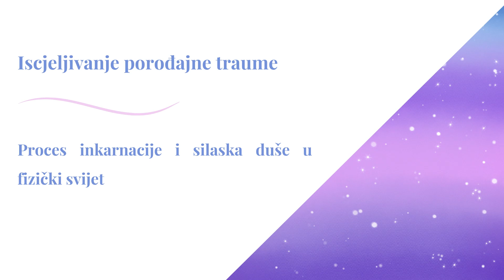Iscjeljivanje porođajnte traume - Proces inkarnacije i silaska duše u fizički svijet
" Dolazak na svijet, odnosno proces dolaska duše u ovu materijalnu realnost je izazovan zbog razlike u gustoći ove materija i onoga odakle dolazi duša, kako god to zvali. Ako se samo fokusiramo na pojam ulaska u tijelo i rađanje, to je velika promjena. Ta razlika u gustoći koja se događa kod spuštanja u fizičko tijelo je velika zbog razlike u vibraciji i ne može se dogoditi odmah, nego je proces koji traje. “

- Kristina Bradarić, integrativna tjelesno-orijentirana terapetkinja, astrologinja

Proces inkarnacije i silaska duše u ovo tijelo, u ovu dimenziju nije lagan proces. Spuštanje u veću gustoću, dolazak u dualnost i prolazak kroz takvu veliku promjenu može na nama ostaviti raznolike posljedice.

Sam proces rođenja je često iznimno dubok, intenzivan i katarzičan, što i ne čudi jer je proces ogromne transformacije, kako za majku, tako i za dijete. Porod koji je tekao po prirodi i ritmu samog žening tijela u dovoljnoj mjeri uz spremnost djeteta da dođe na ovaj svijet kao i podržavajuću okolinu daje i djetetu i majci dovoljan osjećaj sigurnosti, ne ostavlja toliko štetnih posljedica te pomaže djetetu pri procesu utjelovljavanja.

Međutim, nažalost, mnogi porodi nisu prošli u tolikoj protočnoj mjeri iz raznolikih razloga, te upravo tijekom samog dolaska na svijet su u mnogim nama ostali raznoliki (ne)svjesni duboki strahovi i traumatski zapisi. Također, mnoge majke su proživjele teške ili srednje teške porode te i one same nose neugodne posljedice na svom tijelu i na emocionalnoj razini.

U vremenima kada se mijenja cijela porodiljna paradigma, ovo su izrazito bitne teme. Osobno vjerujem da je izrazito mal broj ljudi koji ne bi imao koristi od iscjeljivanja svoje porođajne traume, a vjerujem da je, nažalost, jako puno majki koje su propatile tijekom rađanja ili nakon carskog reza. Način na koji smo doški na ovaj svijet je izrazito bitan, kao što je bitan i način na koji donosimo djecu na svijet.

Stoga vas vodimo kroz ovu temu, kroz izlaganje i dijeljenje znanja i uvida, kao i kroz sam proces iscjeljivanja u kojem ćemo iscjeljivati i sam porces rađanja tijekom kojeg smo došli na svijet kao bebe (ovaj dio iscjeljivanja je namijenjen svima, i muškarcima i ženama), kao i traume koje ste zadobile tijekom rađanja svoje djece (ovaj dio je samo za žene).

Ukoliko osjećate da ova pitanja rezoniraju s vama, pozivamo vas da sve detalje u vezi ovog iscjeljivanja saznate putem linka u nastavku 🙏